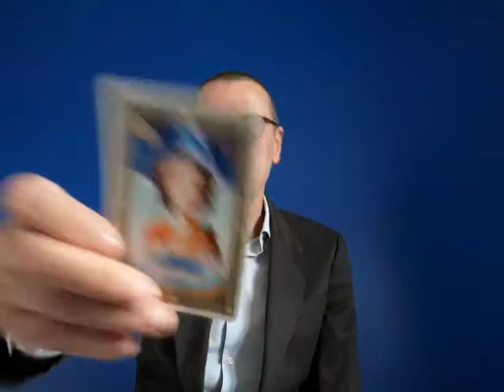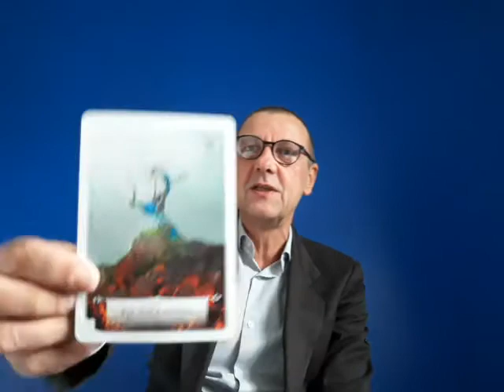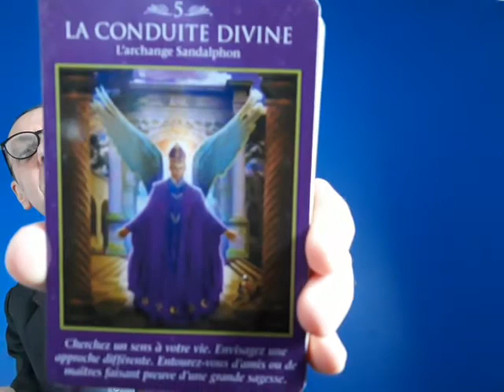The Diamond Light of the 11:11 Gateway (2020) - Oracle and Song 🕊